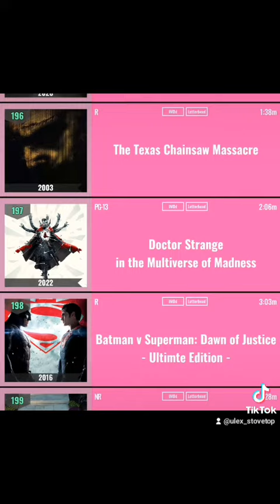Did Spider-Man Ruin Multiverse of Madness? | ULTIMATE MOVIE RANK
COMPLETE RANK!